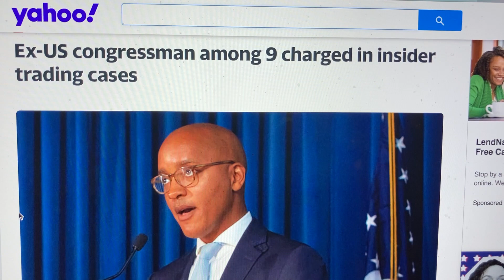Ex-US Congressman Among 9 Charged With Insider Trading